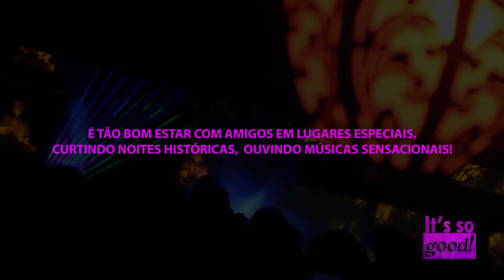Palladino Soul | It's So Good @ Taj Bar | 18.AGO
Produtora: Fire Drop Filmes
Realização: Palladino Soul